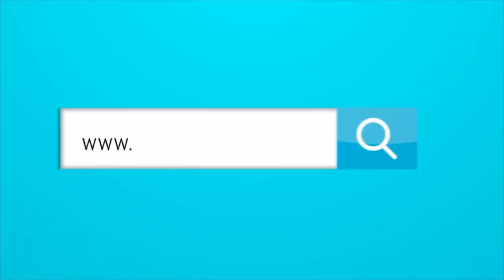ENTREVISTA CON EL ARTISTA URBANO ERON.